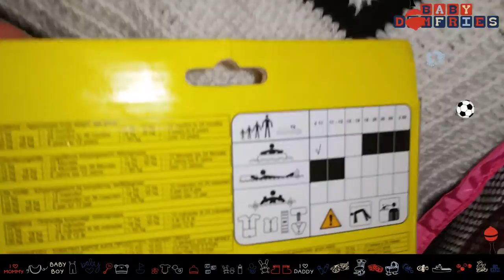Shopping For Our Baby Boy (16w6d) AJAX Baby And More | Part 1 ♡ BabyDumfries | Watch in HD 1080p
Happy Sunday family and friends. Today we are 17w3d and as you can see we've changed our Baby Dumfries's design. We've got a new channel art, display picture and logo. We are so happy to have a BABY BOY on board. We can finally go boy shopping 💙
Daddy Dumfries is born ans raised in Amsterdam and off course an AJAX (soccer) fan. The day after our fourth echo and revealing our surprise baby gender we couldn't wait to go to the AJAX shop in Arena (16w6d).
We were looking for some cute white and red AJAX bodysuits but unfortunately they only had blue or pink.  The tenues were to big also but happily we got some nice items. In this video you will see a preview of some AJAX baby items. Also few summer items for the lucky parents :D After visiting the AJAX shop we went to Decathlon and Prenatal. This is part 1 of 2 videos shopping for our Baby Boy.

My Third Echo (13w) I'm Growing Healthy & I'm So Active | Guess on Babyhunch.com ♡ BabyDumfries

Im on BabyHunch.com where you can guess certain things about me:
Weight
Length
Hair color
Eye color
1st letter of my name